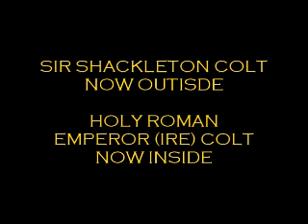Sir Shackleton colt- 1.5.10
Sir Shackleton colt training in Ocala